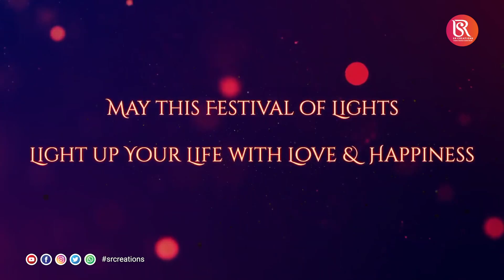HAPPY DIWALI 2022 I SR CREATIONS